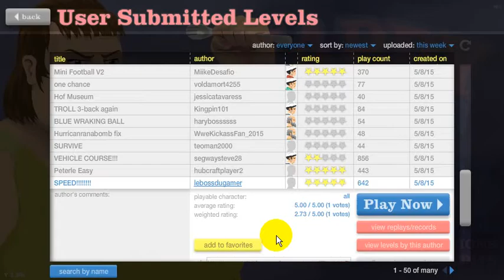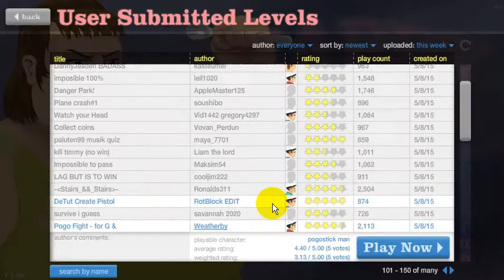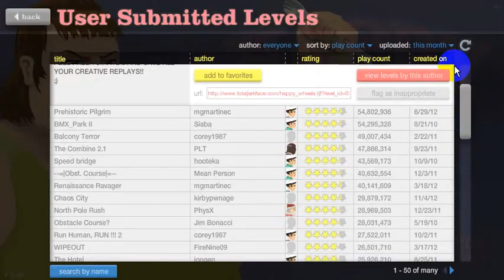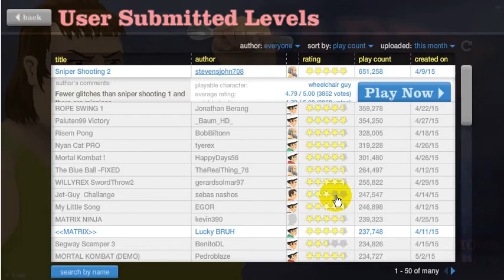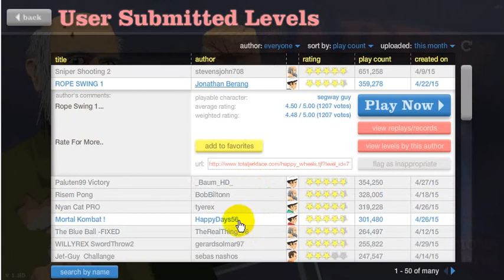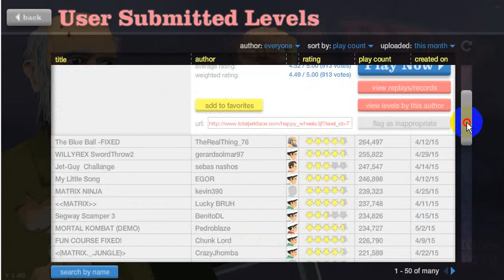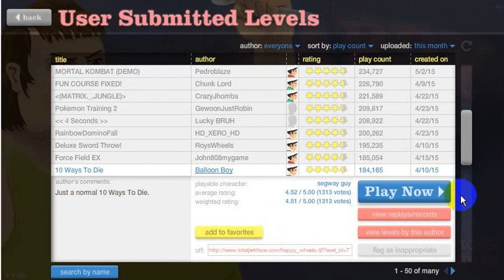happy weels game ep.1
ala smo extra